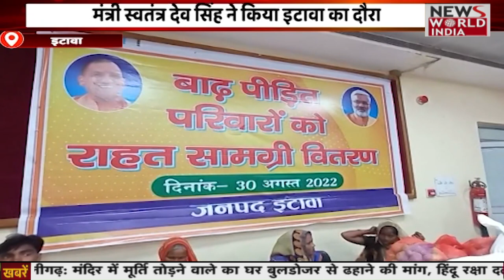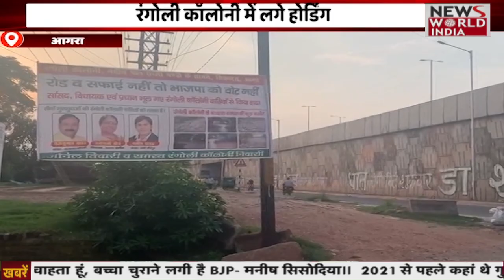Special Bulletin: हिंदी समाचार बुलेटिन। शाम तक की खबरें | Breaking News । News World India